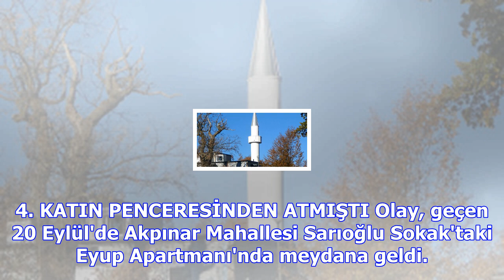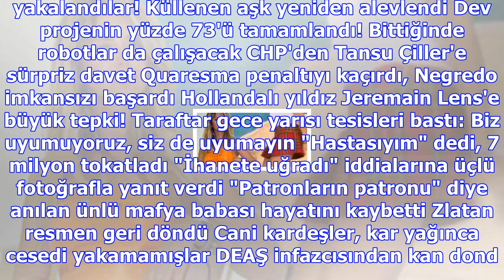Annesinin pencereden attığı minik zehra, 55 gün sonra öldü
Haberler » 3. Sayfa » Haber Afganistan, Malatya, 3. Sayfa Malatya'da Afganistan uyruklu 27 yaşındaki...